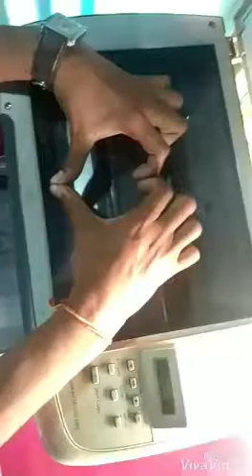Photocopy machine drow heart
Bhai ka heart at photocopy machine